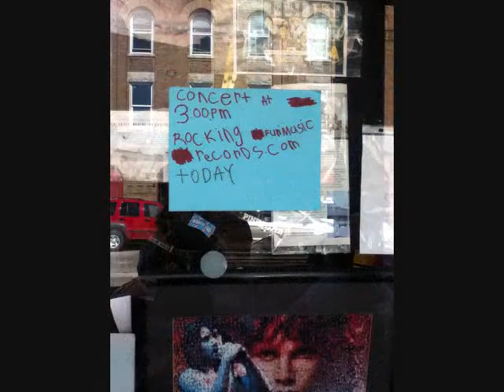Richard Paul Thomas "No Excuse" interview with Music Examiner Kellie Levans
Richard Paul Thomas a.k.a Rpt
Richard is an amazing artist -you can see him web wide and buy a cd-enjoy a youtube official video for "NO EXCUSE"
Films are a production of '"the network" and if you want to meet with the Milwaukee Rock Music Examiner and be in on all the travelling cyber-musicians here having rocking fun , opt in